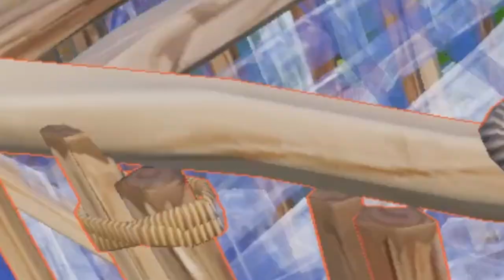Fortnite Chapter 3 is Fire ASF!